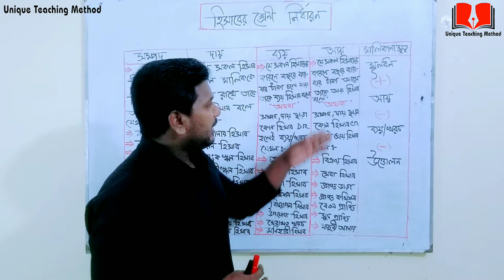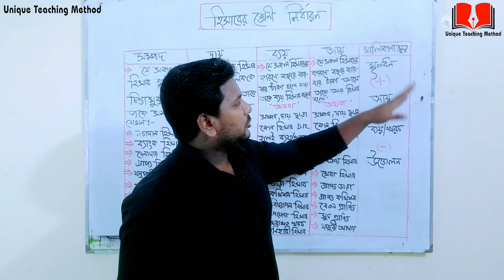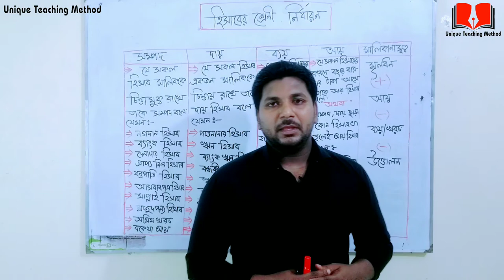হিসাবের শ্রেণি নির্ধারণ | Sumon Sir | Unique Teaching Method Commerce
এবার আসুন কমার্স জগতে প্রবেশ করি :-

হিসাববিজ্ঞানের যে সকল ভিডিওগুলো দেখলে আপনার কাছে হিসাববিজ্ঞান পানির মতো সহজ মনে হবে।

আমাদের কিছু কথা। আমরা দুই ভাই
১। মোঃ দেলোয়ার হোসেন (বিজ্ঞান বিভাগ)
২। মোঃ আতিকুল ইসলাম সুমন (ব্যাবসায় বিভাগ)
মূলত ভালো মানের শিক্ষা আপনাদের মাঝে ছড়িয়ে দেয়ার চেষ্টা চালিয়ে যাচ্ছি। জানিনা কতটুকু পারছি তবে এই চেষ্টা আমরা চালিয়ে যেতে চাই। আল্লাহ আমাদের সহায় হউক। আমিন।